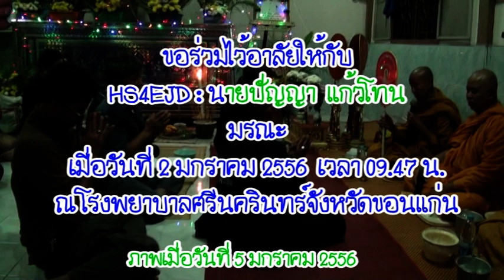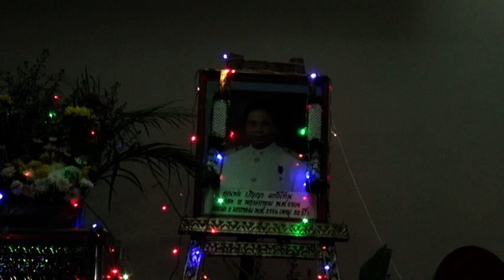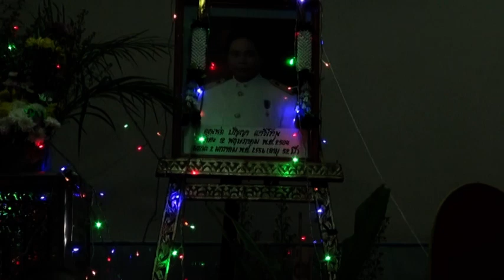ร่วมไว้อาลัยให้กับ HS4EJD นายปัญญา แก้วโทน ชุดที่ 2